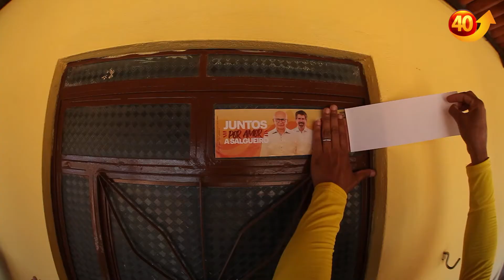MARCONES É O MÉDICO DOS POBRES